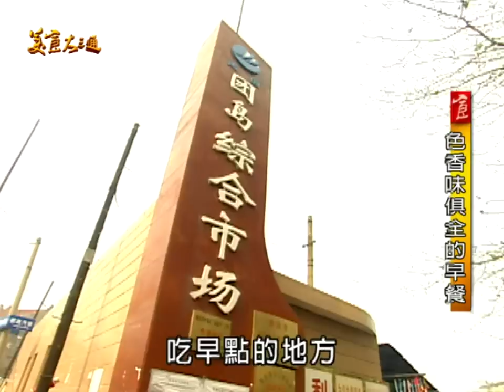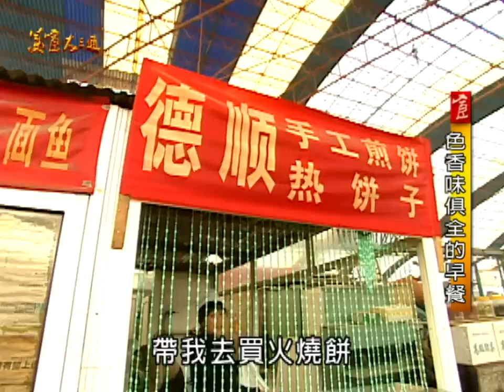【中國青島】九個鍋貼三碗湯～飯後點心吃昆蟲！！【美食大三通】